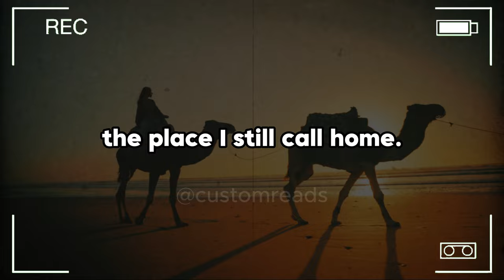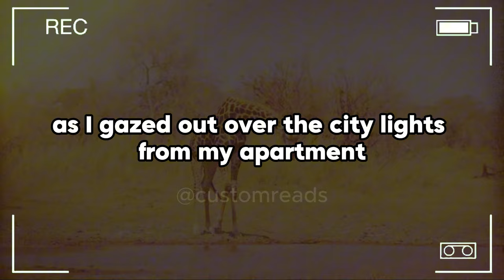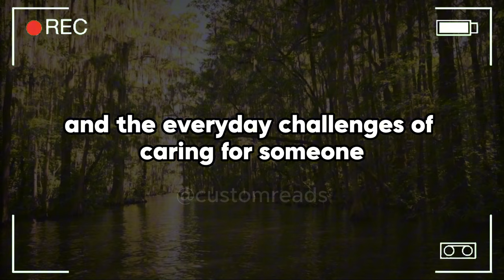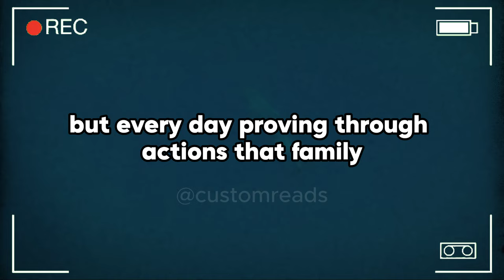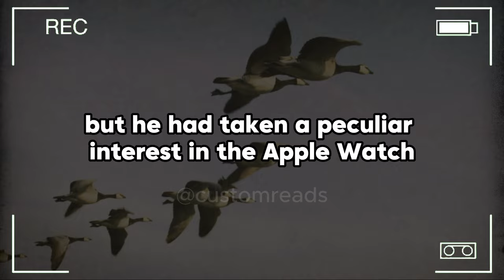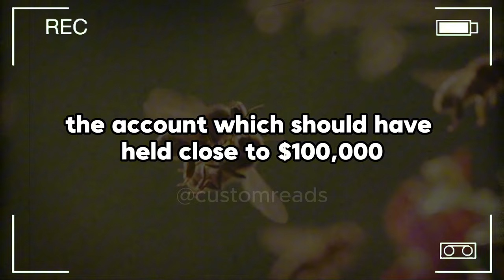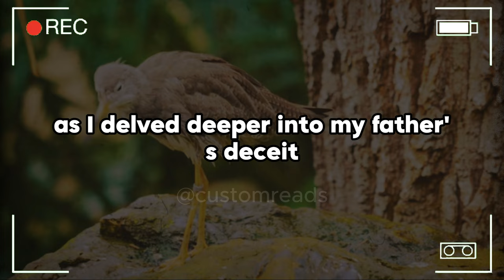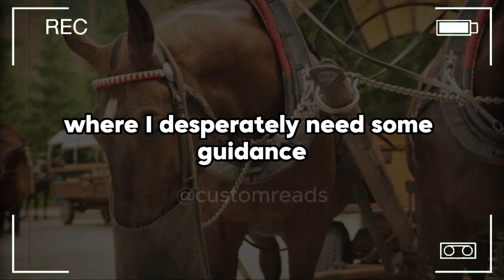My Father’s Betrayal Shattered The Image I Had Of Him. Torn Between Confronting The Truth And ...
My Father’s Betrayal Shattered The Image I Had Of Him. Torn Between Confronting The Truth And Preserving My Family, I Ran—But Now I’m Left Wondering If I Made The Right Choice, Or If It’s Too Late To Fix What’s Broken.

My name is Daniel. At 29, living in a bustling metropolitan area just an hour's drive from where I was raised, I find myself in a juxtaposition of worlds, my high-paced urban life as a successful software developer contrasts sharply with the quiet suburban life of my family. Earning $200,000 a year, I've established a comfortable existence in the city, complete with a sleek apartment overlooking the skyline, a wardrobe suited for tech company chic, and a social circle that revolves around tech meetups, weekend hiking trips, and the occasional high-end restaurant outing.